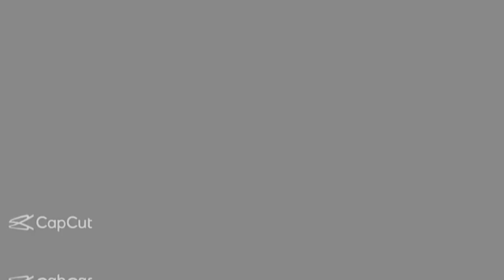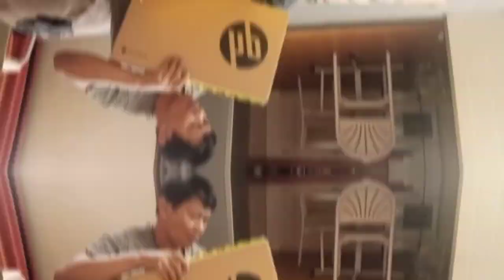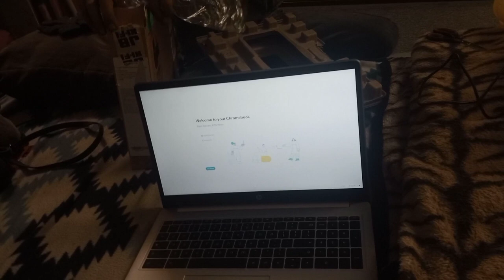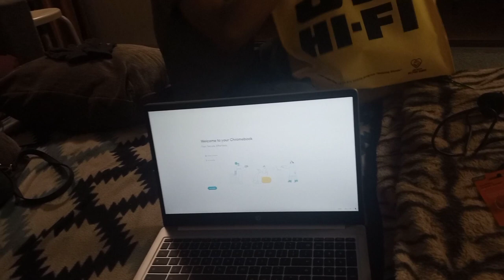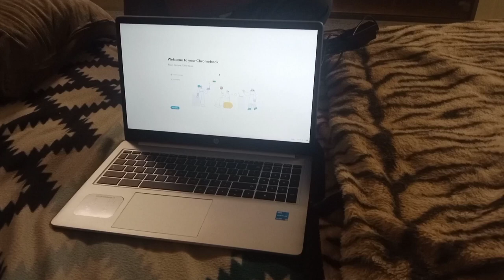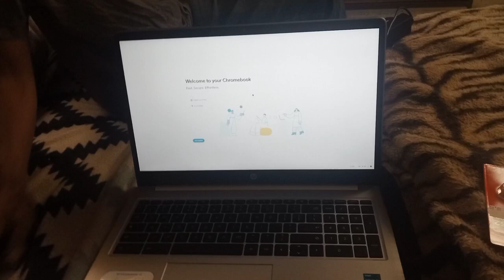UNBOXING OF UNINTENDED NEWLY PURCHASED LAPTOP...